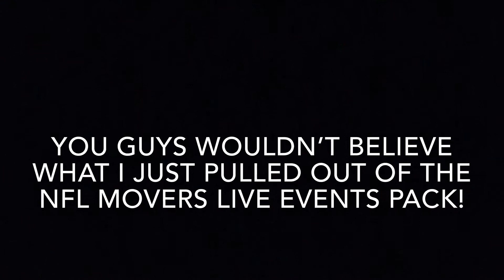112 Overall Pull! New Madden Mobile Movers Promo!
Original Song: Japan by Famous Dex